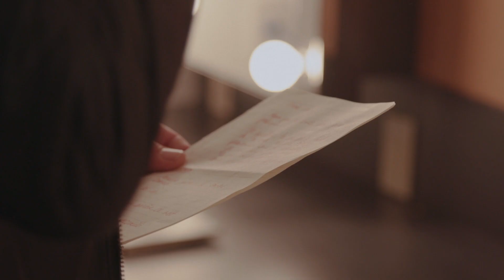Pour une dernière fois avec Louis-José Houde | Simon Gouache